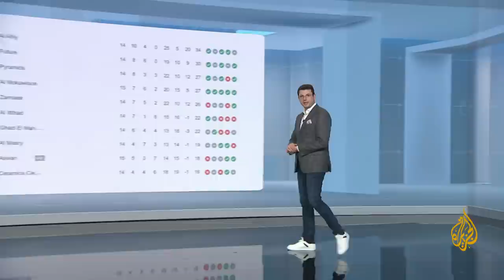شبكات| مرتضى منصور: الزمالك خسر أمام الأهلي بسبب السحر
علق رئيس نادي الزمالك، مرتضى منصور، على فوز الفريق الأول لكرة القدم بالنادي الأهلي على سموحة، في بطولة الدوري المصري الممتاز. وفاز الأهلي على سموحة بثلاثة أهداف مقابل هدف، في المباراة التي أقيمت بينهما الثلاثاء، في نصف نهائي كأس مصر. وقال مرتضى منصور في مؤتمر صحفي بمقر النادي: "أحد أسباب سقوطنا التحكيم وأعمال السحر التي يفعلها سيد عبدالحفيظ". وأضاف: "هناك كرة في مباراة الأهلي استوقفتني.. الكرة مرت من محمد عواد بغرابة وبعد أن كانت ذاهبة إلى خارج الملعب غيرت مسارها نحو المرمى".
البث الحي / البث المباشر الأعلى مشاهدة
قناة الجزيرة